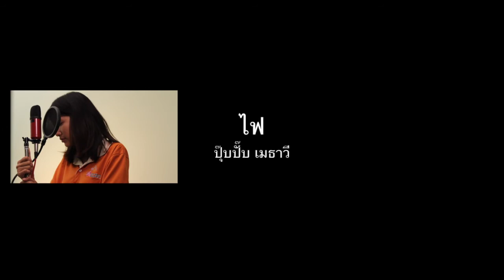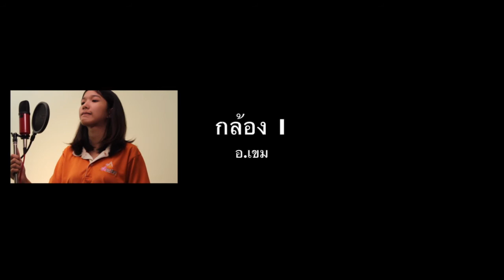แหลก Cover by ปลายฟ้าใส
Cover แหลก : Season Five   by  ปลายฟ้าใส , กีร์ต้า โด้ ชิติพัทธ์ , เบส ก้าว ปรีชากร , กาฮอง ไมค์ นธี , ไฟ ปุ๊บปั๊บ เมธาวี , กล้อง 1 อ.เขม , กล้อง 2 , ผลิตโดยทีมงาน 161 KHEM STUDIO.